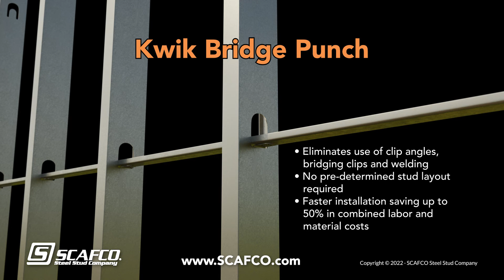Kwik Bridge Punch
Kwik-Bridge Punch System is a unique patented design that incorporates a tab into the punch-out of the stud, resulting in a clean, labor-saving connection for CRC. The Kwik-Bridge Punch System eliminates extra components required in traditional bridging installation and can be used with regular cold-roll channel.